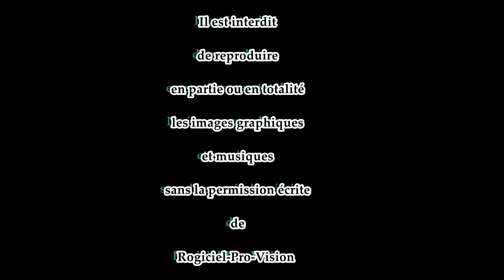SEMAINE DES PROCHES AIDANTS - SLA - témoignage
Semaine nationale des proches aidants
FrAnCe & RoGeR vous invite à faire un don sur sla-quebec.ca
pour vaincre la SLA (SCLÉROSE LATÉRALE AMYOTROPHIQUE)
"Qu’est-ce qu’un proche aidant?
Un proche aidant est toute personne qui fournit régulièrement et sans rémunération, du soutien ou des soins à une personne ayant une perte d’autonomie, et avec qui elle entretient une relation familiale ou affective préexistante. Souvent ce rôle va de soi et la plupart des proches aidants ne se considèrent pas comme tels. Ils considèrent que les soins qu’ils offrent à leur proche font partie de leur rôle de conjoint, d’enfant, de frère, de sœur, etc.

Que font les proches aidants?
Ce sont ceux qui vous accompagnent à vos rendez-vous médicaux, ceux qui vous aident avec vos soins personnels, ceux qui font les courses, ceux qui vous donnent leur temps et vous apportent du soutien … et bien plus encore! Les proches aidants sont tout autour de nous et pourtant, plusieurs d’entre eux ne se reconnaissent pas comme aidant!

Comment souligner l'importance de votre proche aidant?
On oublie parfois de dire merci à ceux que nous aimons. Cette semaine, prenons le temps de remercier ceux qui soutiennent un proche au quotidien. Nous connaissons tous un proche aidant!

 Comment pouvez-vous démontrer votre appréciation pour eux? Ce sont souvent les petits gestes qui comptent le plus. Voici quelques idées: •Demander « Comment te sens-tu aujourd'hui? »;
•Écrivez-lui une lettre démontrant votre appréciation pour tout ce qu'il fait au quotidien;
•Dites-lui « MERCI », tout simplement! "
Parkinson Québec

SCLÉROSE LATÉRALE AMYOTROPHIQUE
La SLA c'est plus qu'Ice Bucket Challenge

SCLÉROSE LATÉRALE AMYOTROPHIQUE
À l’heure actuelle, au Canada, on compte de 2 500 à 3 000 personnes atteintes et deux nouveaux cas par 100 000 habitants sont découverts chaque année. La SLA n’est pas contagieuse et la majorité des cas connus sont sporadiques, c’est-à-dire que la cause n’est pas héréditaire. La forme héréditaire correspond à 5 à 10 % des cas.  Les personnes âgées entre 40 et 75 ans sont le plus souvent touchées par la maladie.
Il n’existe aucun traitement pour prolonger significativement la vie des personnes atteintes. L’espoir passe par les actions importantes entreprises par les associations, les bénévoles, les ambassadeurs et les chercheurs, qui partagent tous la même mission, soit celle de défendre la cause.